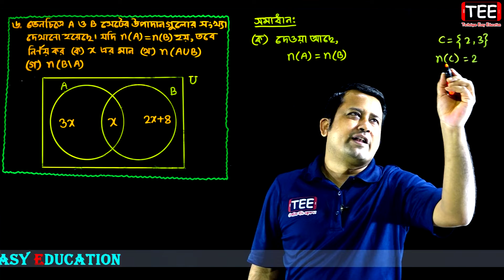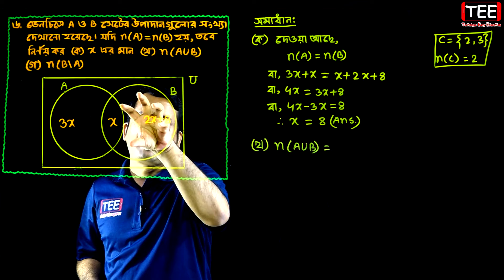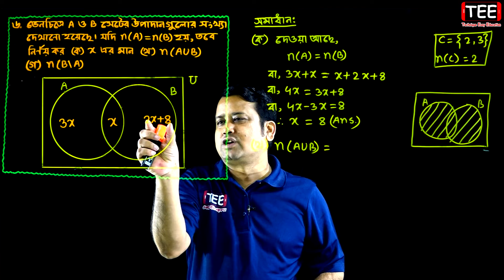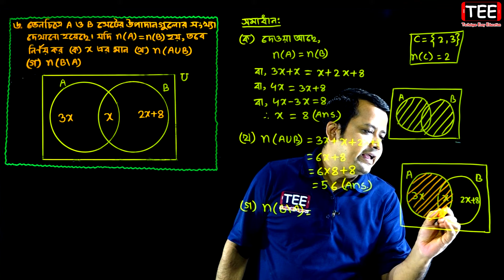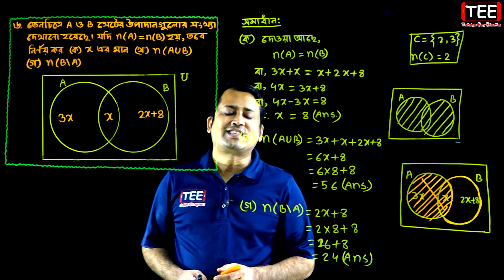পর্ব-২৪ || সেট || অনুশীলনী ১.১ || নবম-দশম উচ্চতর গণিত || SSC Higher Math Chapter 1.1 || Sumon Sir